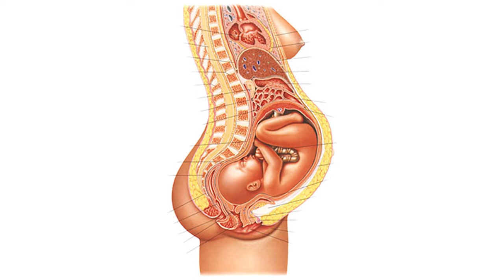Saúde Total - Pré Natal